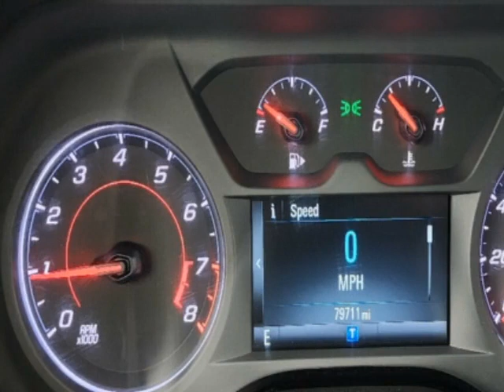2017 Chevrolet Camaro - Jersey City, NJ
New Jersey State Auto Used Cars, Jersey City, NJ - Chevrolet Camaro LT Sunroof Reverse Camera